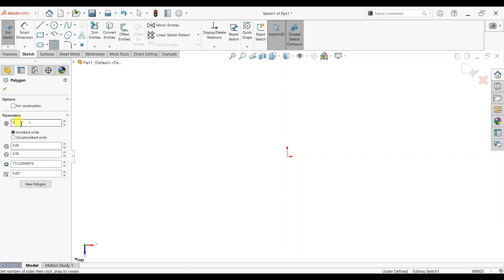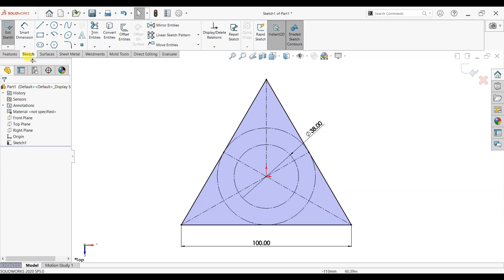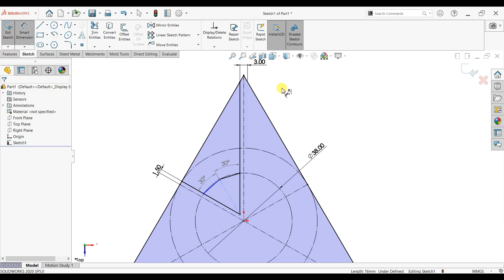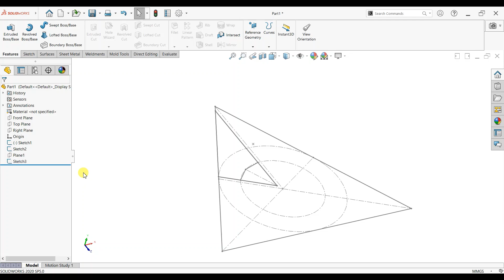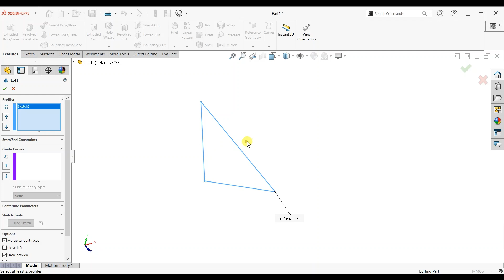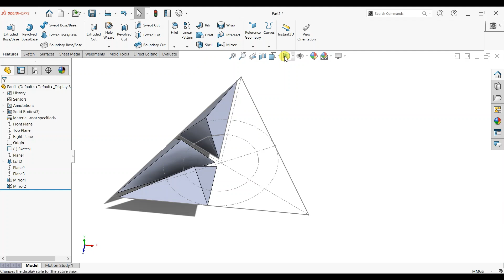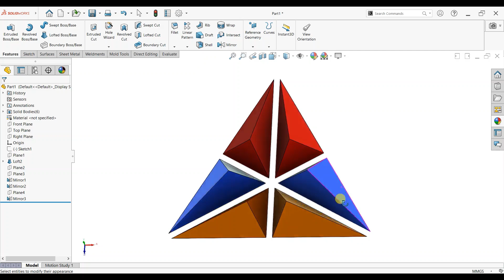Solidworks Tutorial - Loft Example | Star Design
In this tutorial we will create a simple Star design modeling by cutting in separate lofting.

Most Usable Commands:
1, Sketch
2. Smart Dimensions
3. Plane Selection
4. Point
5. Loft
6. Mirror

1. Solidworks tutorial for beginners
2. Solidworks tutorial
3. Solidworks
4. How to design in SolidWorks
5. Solidworks for beginners
6. Solidworks training
7. Solidworks tips
8. How to make drawing in SolidWorks
9. Solidworks drawing
10. Solidworks sheet metal
11. Solidworks practice exercises for beginners
12. Solidworks car
13. Solidworks mold

Time Frame
0:00 Introduction
0:15 Modeling Preview
0: 16 Sketching Basic Design
4:25 Plane selection and add point
5:00 Use Loft
5:35 Plan selection
5:53 Mirror